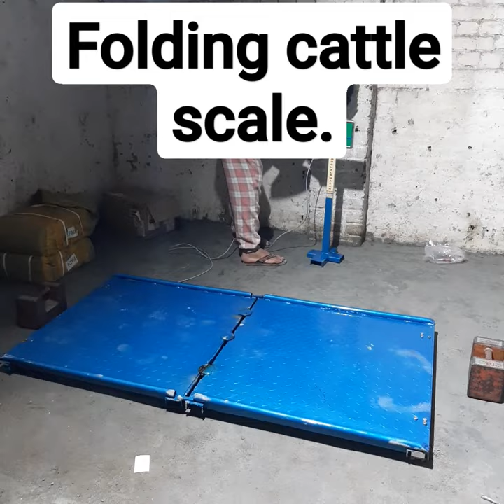folding weight scale for Cattle n cow,